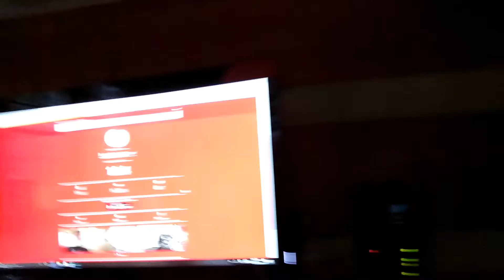My YouTube channel is dead!!!